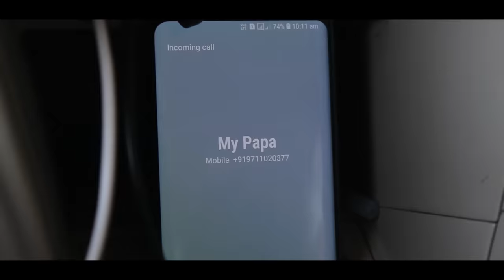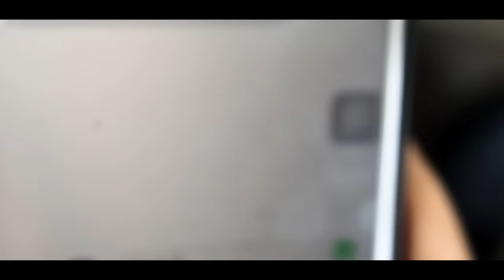Car se Pyar | Desi vine | We Are One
Managed by : Sociopool
Shoot by : Mohit Gurjar

For editing and vfx work contact amar vikal : 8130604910

we are one funny
we are one new video 2018
we are one sukki dc